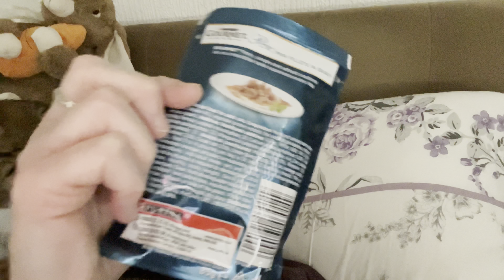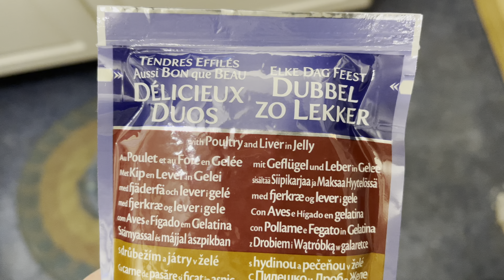Coco my Maine coon/Bengal, got sick for 6 days on Felix and ham